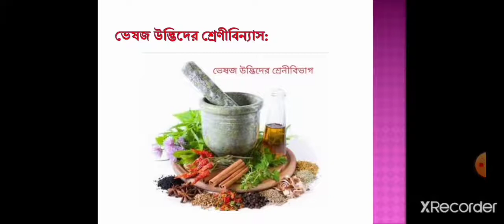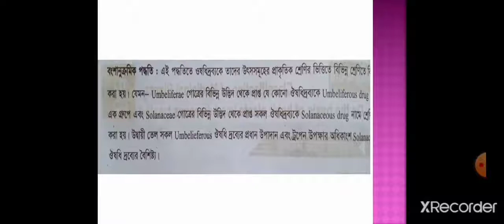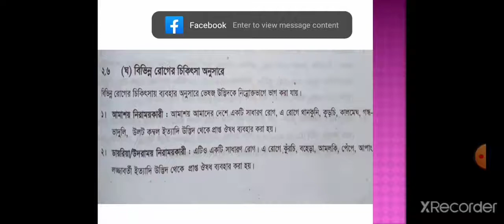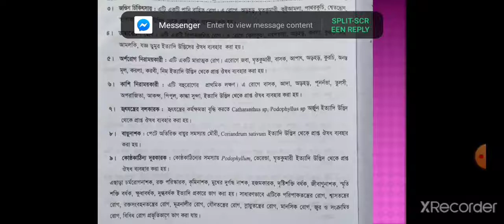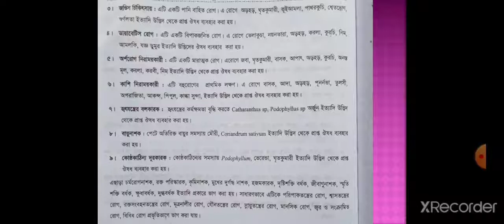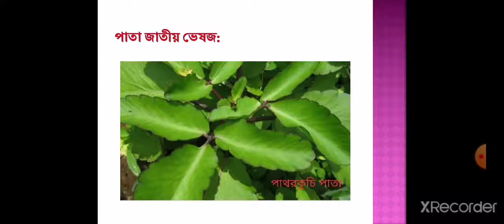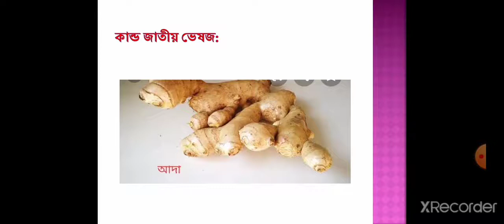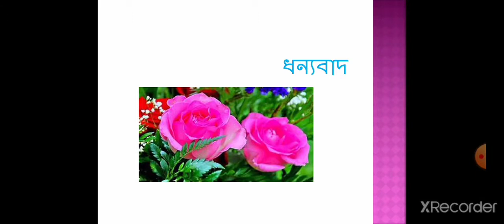Hon's 4th Year ( Subject : Botany ) , Course Title : Pharmacognosy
MOHAMMAD MAHBUBUL QUDDUS
Assistant Professor ( Botany )
Course Title : Pharmacognosy